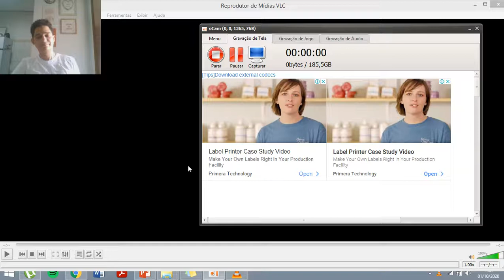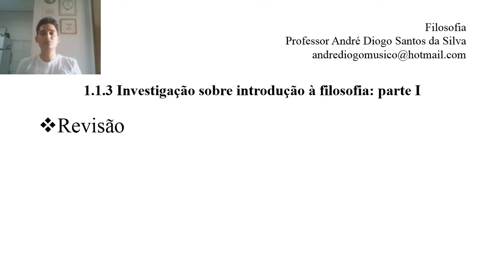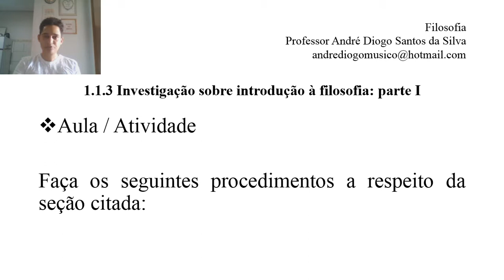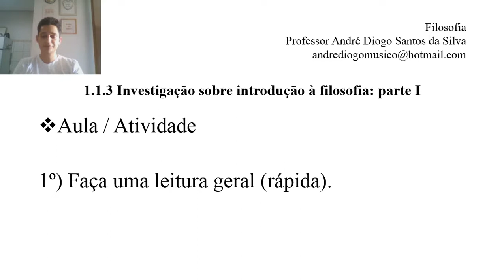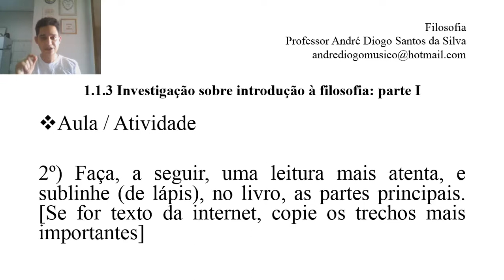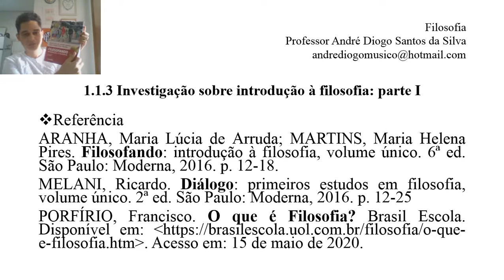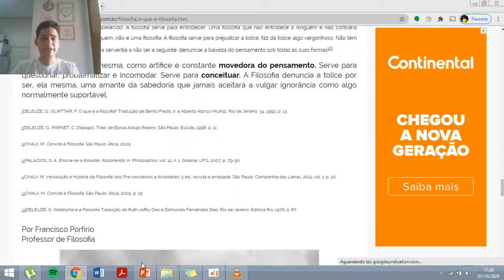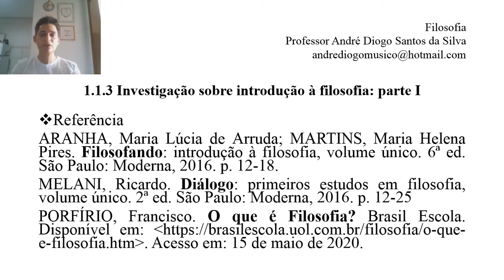1.1.3 INVESTIGAÇÃO SOBRE INTRODUÇÃO À FILOSOFIA: PARTE I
Revisão

Aula / Atividade

Faça os seguintes procedimentos a respeito da seção citada:
1º) Faça uma leitura geral (rápida).
2º) Faça, a seguir, uma leitura mais atenta, e sublinhe (de lápis), no livro, as partes principais. [Se for texto da internet, copie os trechos mais importantes]

ARANHA, Maria Lúcia de Arruda; MARTINS, Maria Helena Pires. Filosofando: introdução à filosofia, volume único. 6ª ed. São Paulo: Moderna, 2016. p. 12-18.

MELANI, Ricardo. Diálogo: primeiros estudos em filosofia, volume único. 2ª ed. São Paulo: Moderna, 2016. p. 12-25

PORFÍRIO, Francisco. O que é Filosofia? Brasil Escola. Disponível em:

Acesso em: 15 de maio de 2020.